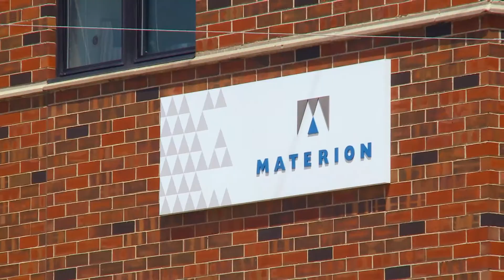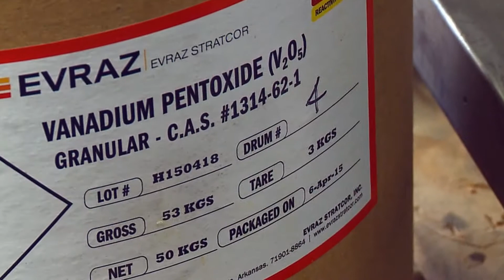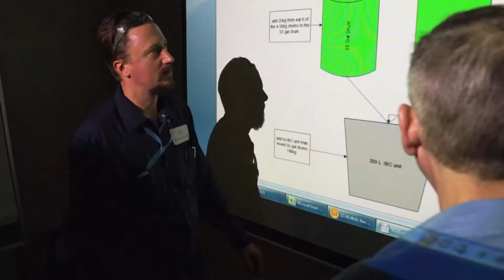Materion Is: Saving Lives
"Materion Is" is a video series that connects people with our products. A Materion employee recounts his personal story when his wife requires a pacemaker. Materion is a key supplier of vandium pentoxide, which is used as the platform for pacemaker batteries. Battery life is crucial in applications of electronic implantable, such as pacemakers